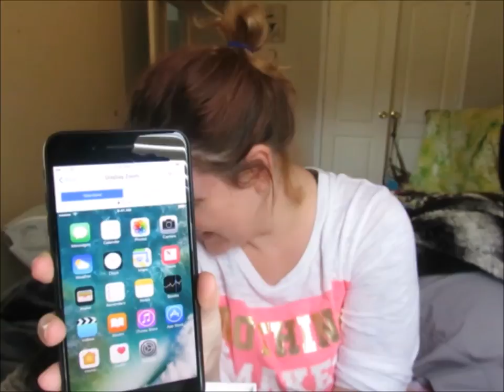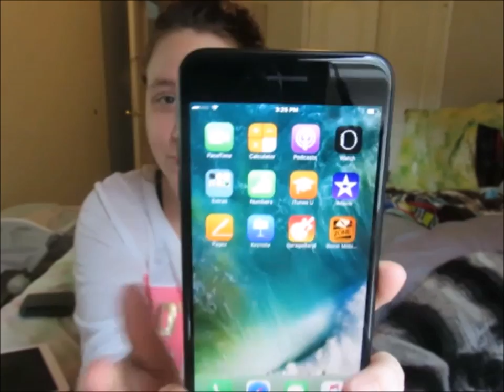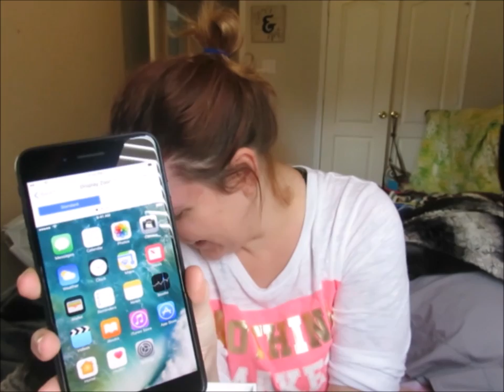UnBoxing My iPhone 7 Plus 📱🍎☺️🙌🏼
↪Open!
Hey guys, so here I am unboxing my iPhone 7 Plus. I was a little excited. And I set it up, but my screen protector and case on ☺️ hope you enjoy !! ☺️📱🍎😜
↪HEY!